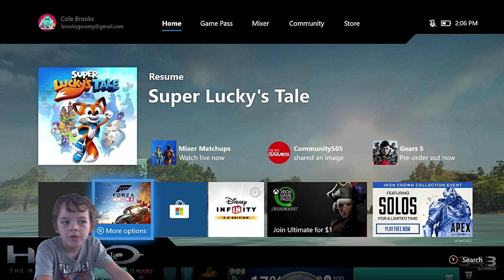Forza Horizon 4 Lego Speed Champions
New Forza Horizon 4 Lego speed champions expansion available now ! The Forza horizon lego speed champions expansion lets you race and explore a new lego valley . Collection and construct a Master Builder's House with a garage of amazing LEGO Speed Champions cars including the McLaren Senna, Ferrari F40 Competizione, and 1967 Mini Cooper S Rally.  Complete fun new LEGO Brick Challenges, collect hidden Bonus Cubes, and earn 31 Achievements for 500 GS.

Requires Forza Horizon 4 game, sold separately.  Expansion included with the Ultimate Edition or available with purchase of the Forza Horizon 4 Expansion Pass, Ultimate Add-Ons Bundle, or as a standalone purchase of $19.99.  Xbox Game Pass members receive a 10% discount.